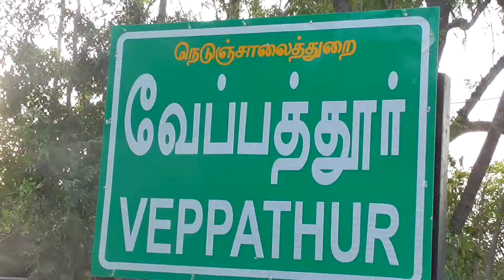Kumbakonam News Apr 2018 Amudhu Padayal @ Veppathur by Media R Prabakaran on 17 04 18